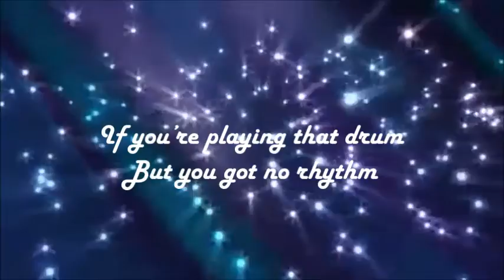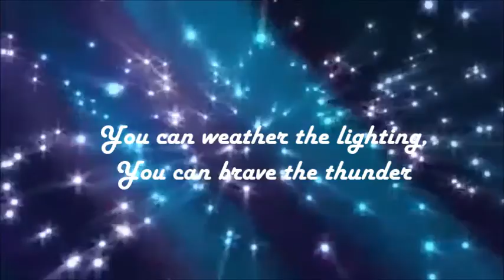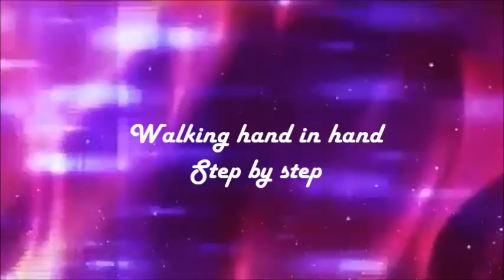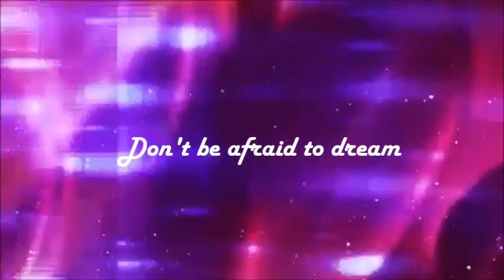For King And Country Long Live (Lyric Video)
I am going to do Matter by For King And Country next.